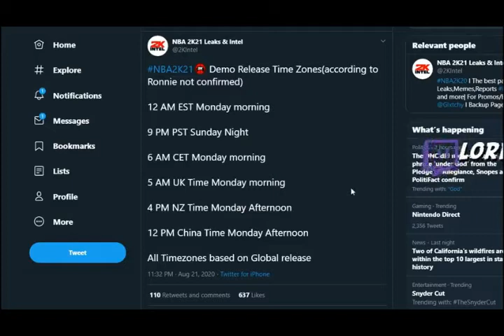NBA 2k DEV LEAKS Worst NBA 2K21 NEWS? DEMO not Multiplayer? No Multiple PARKS in NBA2K21 ????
NBA 2k DEV LEAKS Worst NBA 2K21 NEWS? DEMO not Multiplayer? No Multiple PARKS in NBA2K21 ? **MUST WATCH**
MOST RAREST JUMPSHOT UNLOCKED ! SECRET AFTER PATCH
chris smoove prettyboyfredo red city boi swante phantom slice yrndj Chris smoove best dribble moves, nba 2k18 vc glitch, nba 2k18 best dribble moves,

NBA 2K21
2020
BROWSE GAME

Gaming
BROWSE ALL GAMING
License